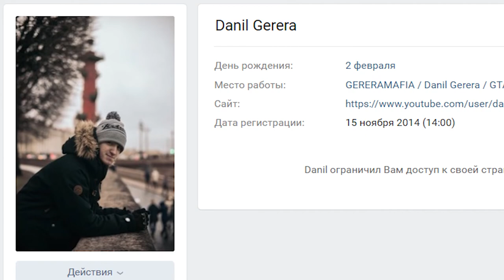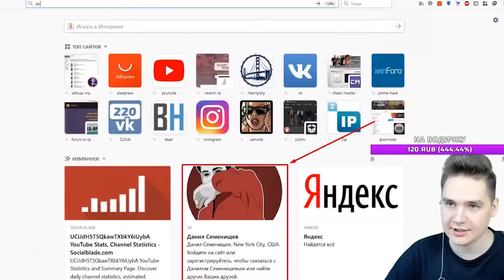ОТПРАВЬТЕ ЭТО ВИДЕО DAPO SHOW ( ВАЛЕНТИНКА )